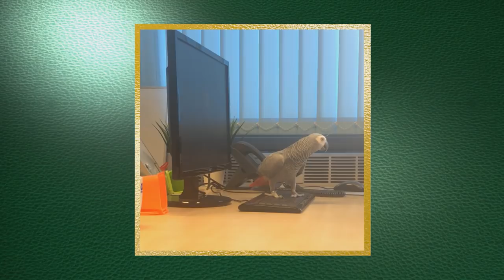Kerry Howard Attempts To Talk To A Parrot | Judge Romesh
Romesh Ranganathan is Judge Romesh. He has no legal qualifications, but he'll be presiding over court cases brought to him by the British public. Courtroom muscle is provided by the reliable bailiff Tom Davis.